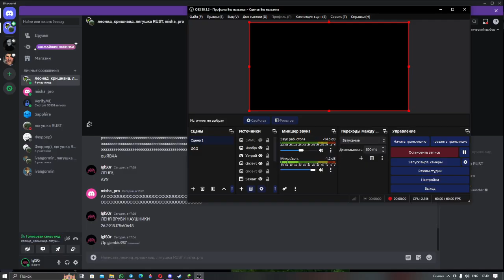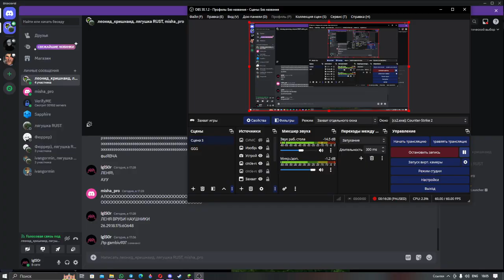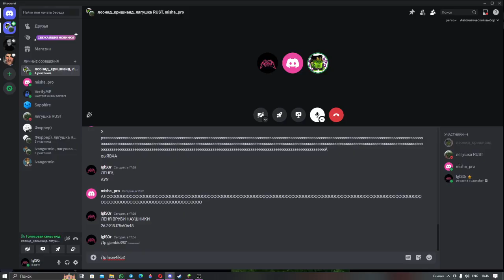Страшный Майнкрафт проxождение #7